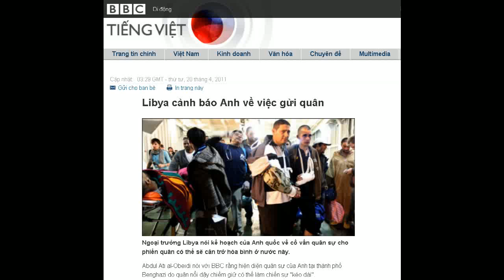20-04-2011 - BBC Vietnamese - Libya cảnh báo Anh về việc gửi quân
"Libya cảnh báo Anh về việc gửi quân"

Ngoại trưởng Libya nói kế hoạch của Anh quốc về cố vấn quân sự cho phiến quân có thể sẽ cản trở hòa bình ở nước này.
Abdul Ati al-Obeidi nói với BBC rằng hiện diện quân sự của Anh tại thành phố Benghazi do quân nổi dậy chiếm giữ có thế làm chiến sự "kéo dài".
Ngoại trưởng Anh William Hague nói quyết định của Anh hoàn toàn đúng theo nghị quyết của LHQ về việc bảo vệ thường dân tại Libya, vốn cũng cấm quân nước ngoài chiếm đóng.
Toán cố vấn quân sự của Anh chỉ có nhiệm vụ huấn luyện hậu cần và tình báo tại Benghazi.
BBC được biết rằng trong toán đó có khoảng 10 sỹ quan Anh và một con số tương đương người Pháp.
Chiến sự tại Libya đang kéo sang tháng thứ hai sau cuộc nổi dậy của phe chống lại Đại tá Gaddafi từ căn cứ của họ ở Benghazi.
Tiếp theo các sự kiện ở Tunisia và Ai Cập, nơi các tổng thống độc tài phải ra đi, quân nổi dậy ở Libya đã giao tranh với quân đội chính phủ hòng chiếm quyền kiểm soát đất nước.
Một căn cứ khác của phiến quân là Misrata ở miền tây đã bị oanh tạc trong nhiều tuần nay.
Ngừng bắn
Ngoại trưởng Obeidi đề xuất ngừng bắn, tiếp theo là một thời kỳ khoảng sáu tháng để chuẩn bị cho kỳ bầu cử mà LHQ sẽ điều phối theo lộ trình của Liên đoàn châu Phi.
Ông nói: "Chúng tôi cho rằng bất cứ sự hiện diện quân sự nào cũng là bước lùi và chúng tôi tin rằng nếu tình trạng giao tranh ngừng hẳn, thì chúng tôi sẽ có thể đối thoại với người Libya về những gì họ mong muốn - dân chủ, cải cách chính trị, hiến pháp, bầu cử... Những điều này khó có thể thực hiện với những gì xảy ra hiện nay".
Ông ngoại trưởng cho rằng cuộc bầu cử sẽ giải quyết "tất cả các vấn đề mà người dân Libya nêu ra", tất cả mọi chủ đề có thể được mang ra bàn thảo luận, ngay cả tương lai lãnh đạo của ông Gaddafi.
Ông Obedi cũng nói các nước mà ông thăm viếng đều tỏ ra ủng hộ đề xuất ngừng bắn và hỗ trợ nhân đạo, ngoại trừ Anh, Pháp và Ý.
Nghị quyết số 1973 của Hội đồng Bảo an LHQ, thông qua hồi tháng Ba, đã cho phép dùng tất cả các biện pháp, ngoại trừ chiếm đóng, để bảo vệ thường dân.
Hiện Nato đang chịu trách nhiệm về vùng cấm bay và hoạt động của liên quân chủ yếu là từ trên không.
Ngoại trưởng Pháp Alain Juppe nói Pháp không đồng ý với chủ trương gửi bộ binh tới Libya, hay thậm chí là gửi quân đặc nhiệm hoạt động trên mặt đất để dẫn đường cho không kích.